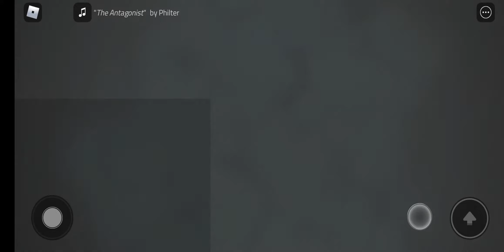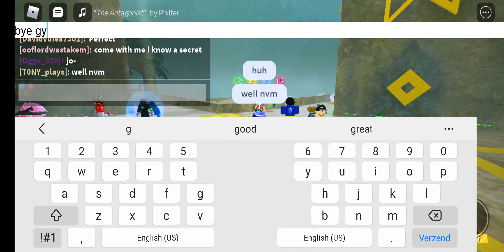I got the tiny egg of nonexistent! (roblox metaverse champions event)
I just got the tiny egg of nonexistent!
this video was recorded yesterday. so yeah that's all for here